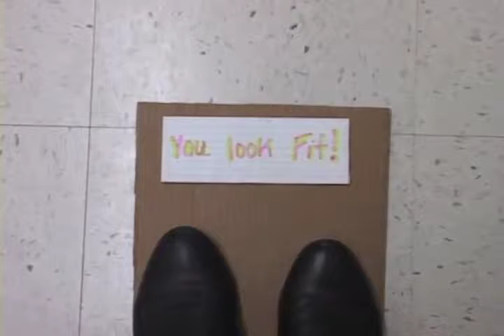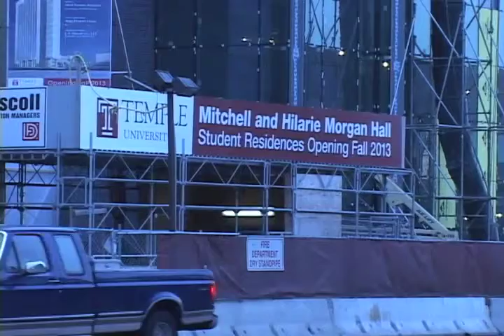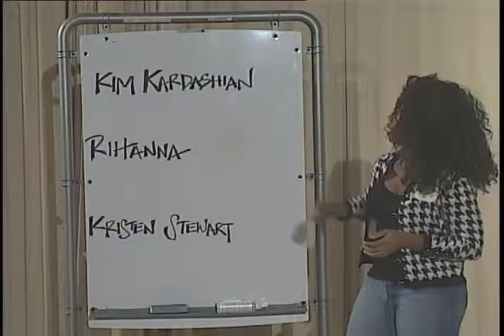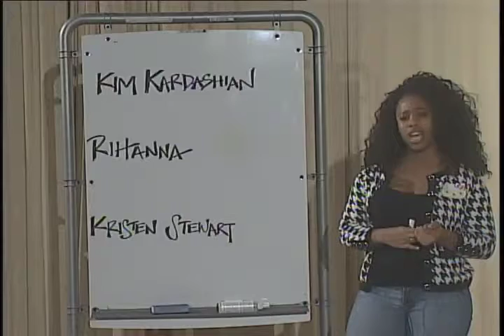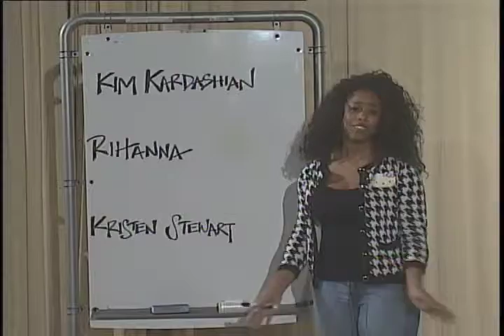What's New In 2013!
My classmates and I had to come up with a show for our TUTV practicum course. What's New In 2013 is the final product and aired on TUTV.